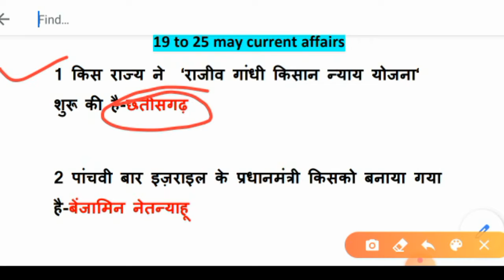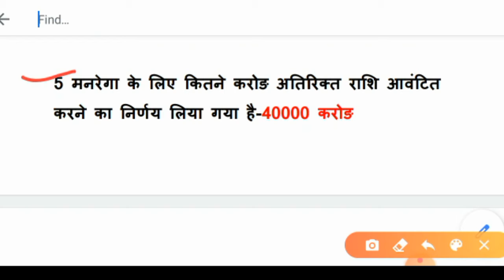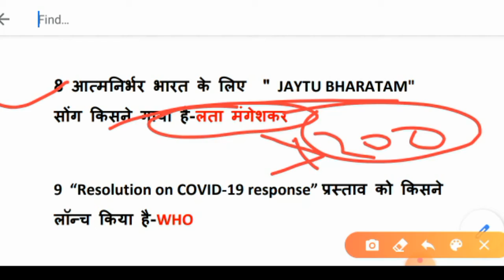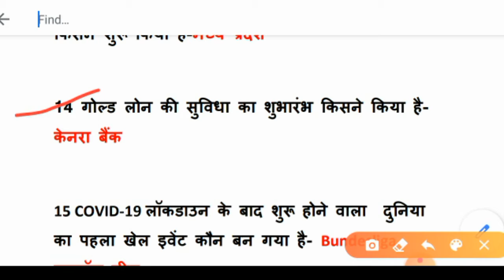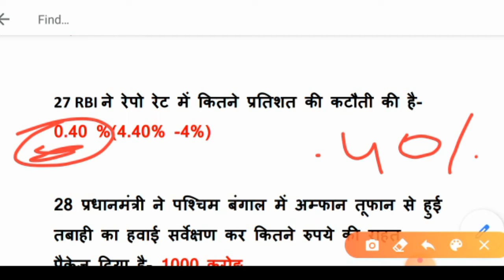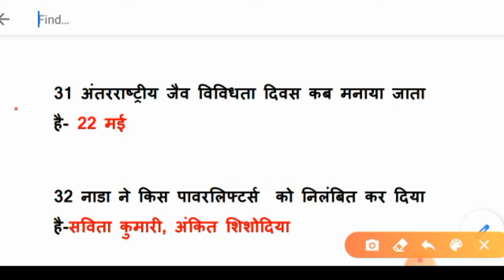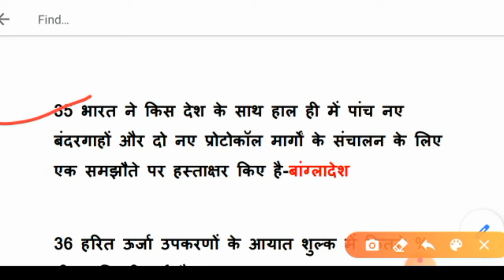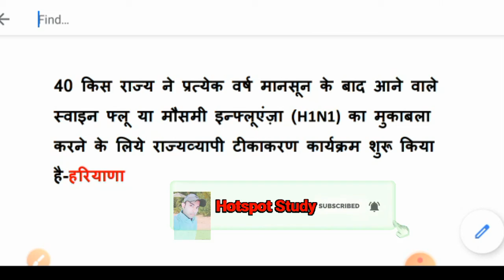Weekly current affairs 19 to 25 May 2020 || hotspot study by brijesh sir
इस चैनल में daily current affairs trick से याद करवाया जाता है!

👉आत्म निर्भर भारत अभियान quize Link-

👉रामबाण current affairs Link-

👉weekly current affairs(21 to 27 अप्रैल) Link-

👉 Weekly current affairs (13 to 20 अप्रैल) Link-

👉weekly current affairs (5 to 12 अप्रैल) Link-

👉 New List आगामी खेल प्रतियोगिताएं  (Upcoming games organized) Link-

👉ग्रैंड स्लैम 2019 option देखते ही सही करे Link-

👉20 वां आइफा अवॉर्ड2019 Link-

👉 राज्य द्वारा शुरू किए गए Covid-19 एप याद करे ट्रिक से Link-

 👉हंसते हंसते याद करें सभी मुख्यमंत्रियों के नाम Link-

👉विधानमंडल, विधानसभा एंव विधानपरिषद Link-

👉Loksabha and Rajysabha(लोकसभा एंव राज्यसभा ) Link-

👉Loksabha and Rajysabha Test(लोकसभा एंव     राज्यसभा टेस्ट)Link-

👉Shikoh ke guruo ka kram (सिखों के गुरुओ का क्रम याद करे ट्रिक से) Link-

Thanku.